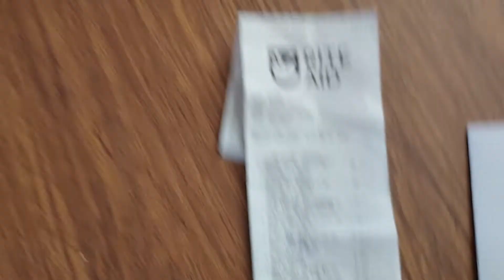Red Hot Rite Aid Haul